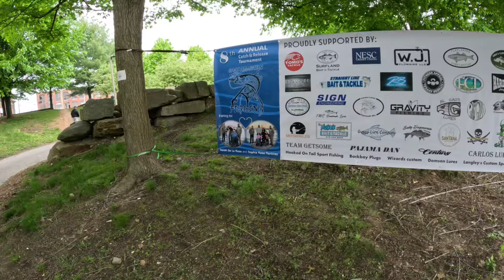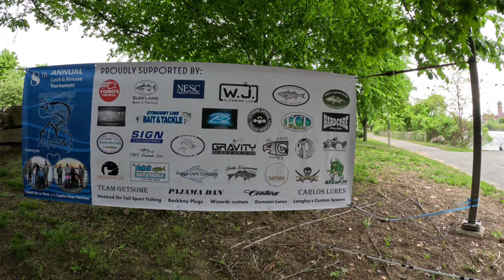Capturando buen Striped Bass en un Río de agua dulce y muchas platiadas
Está pesca la realizamos en el estado de Massachusetts ciudad de Lawrence
Río Merrimack
Gracia al amigo Víctor por la invitación
Gracias a cada uno de ustedes por ver
Nuestros video saludos y bendiciones